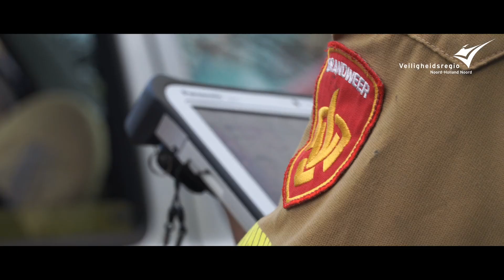112 Hulpverleningsdag Den Helder 2023